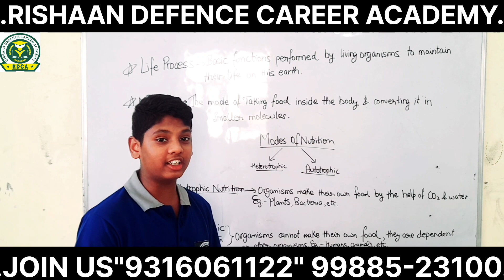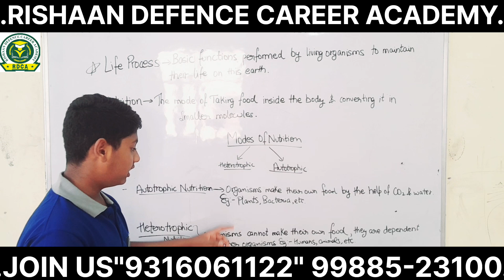Amazing Presentation on life process by Krish of rishaan defence career academy..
At Rishaan International Boarding School & Defence Academy, we are committed for delivering the results as committed to the Parents.

We prepare our kids not only for different level of Competitive Exams but we also stand responsible for grooming their Personalities along with expediting their Physical Endurance & Stamina.

We follow rigorous activities daily that helps our students to challenge the outer world for any kind of Competition and be triumphant.

We have always delivered MORE than what we Committed !!

WE WELCOME YOU AT RIBS Defence Academy!!